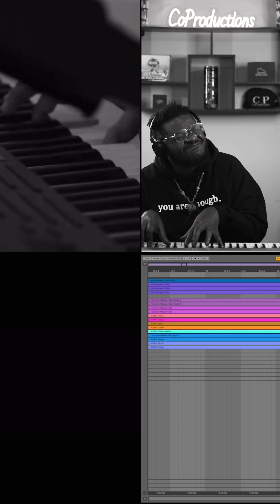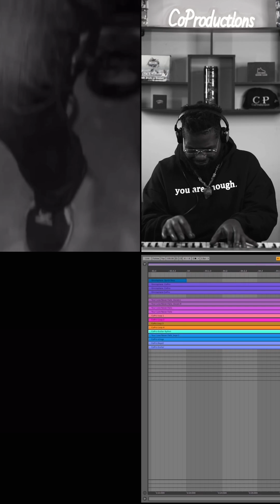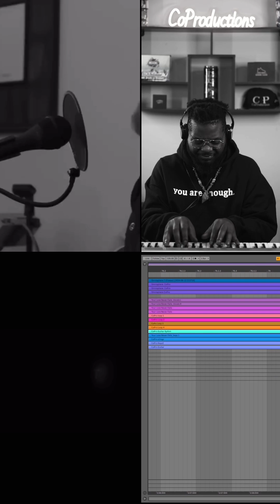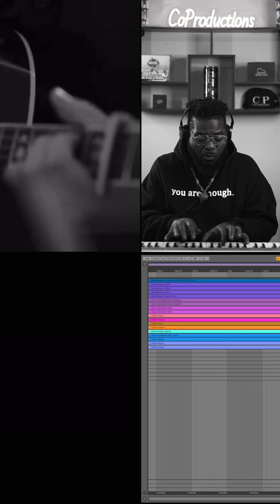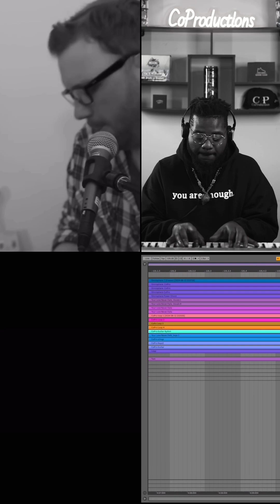Your Love Never Fails Remix - Anthony Skinner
I needed to be reminded!